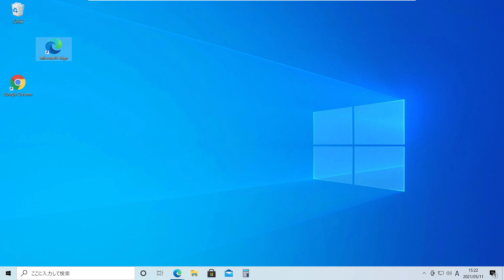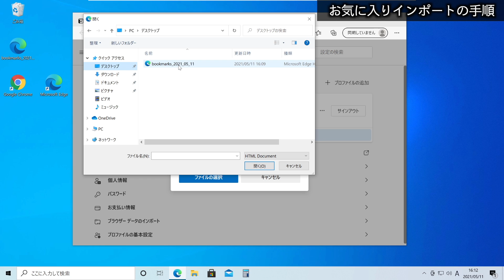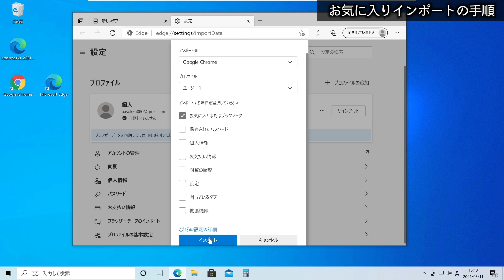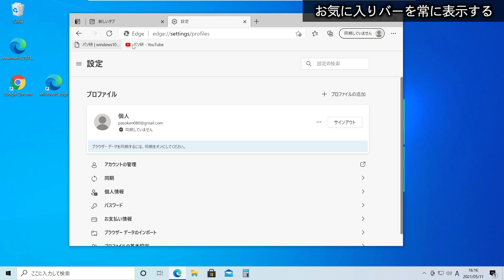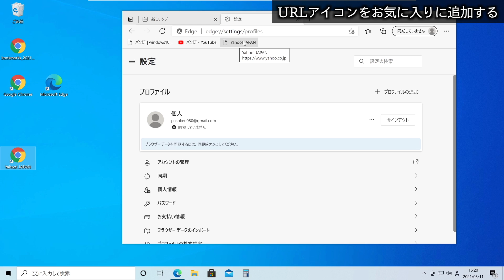【Windows 10】MicrosoftEdgeに「お気に入り/ブックマーク」をインポートする